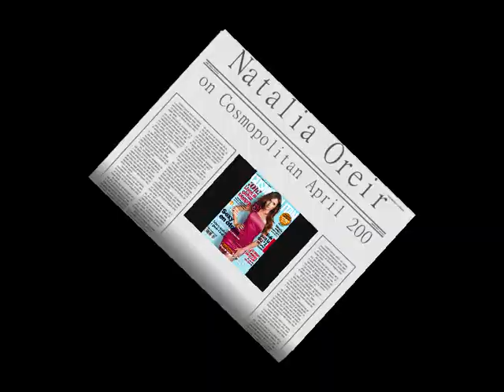Natalia Oreiro On Cosmopolitan April 2009